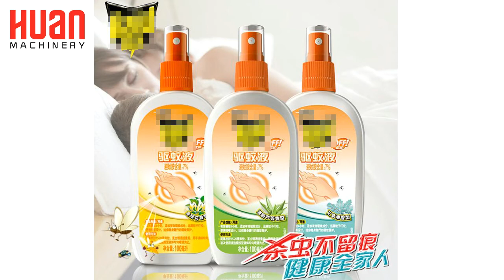4 heads extrusion blow molding machine for mosquito repellent bottles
4 heads extrusion blow molding machine for mosquito repellent bottles

Extrusion blow molding machine with leaking test online.
We can supply whole production line including water chiller,auto loader,plastic crusher,plastic bottle leak test machine,cap assembly machine,cap liner machine,bottle bagging pack machine and so on.

ZHANGJIAGANG HUAN MACHINERY CO., LTD.